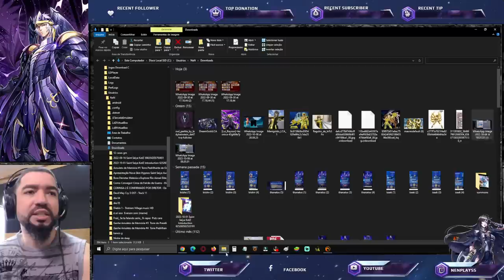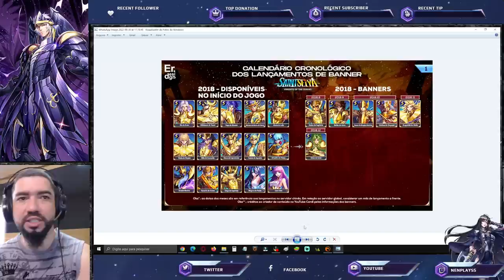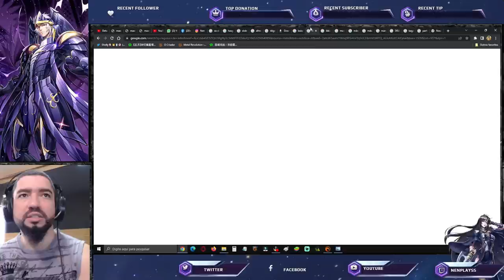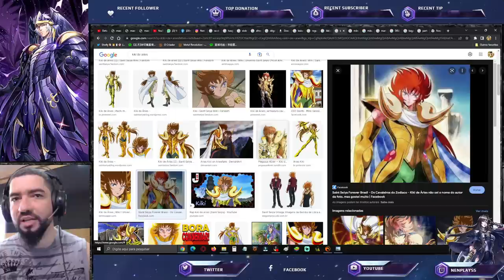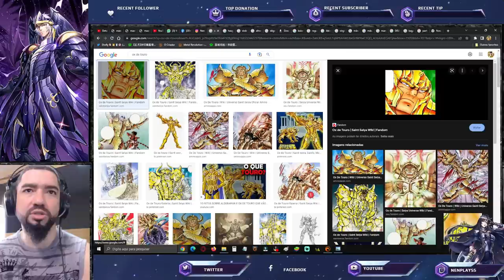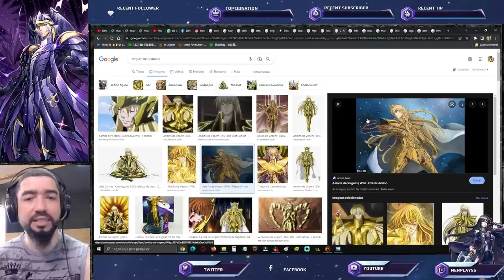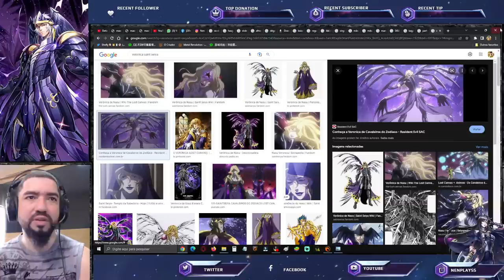Quais os Signos Mais Antigos Que Podem Ser Cogitados a Próximos Lançamentos - Saint Seiya Awakening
Confira neste vídeo tabela de lançamento de personagens e bate-papo sobre o easter egg do novo personagem em saint seiya awakening.